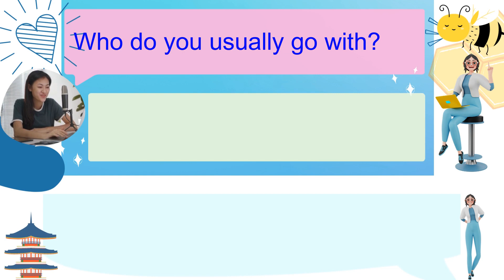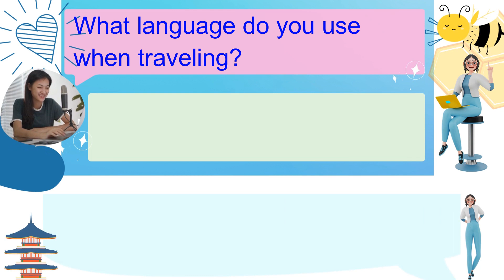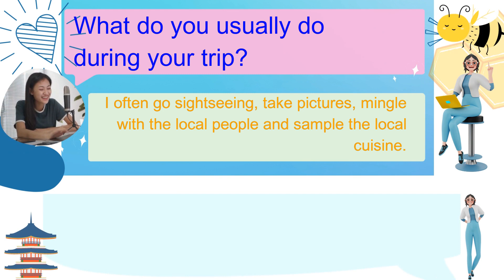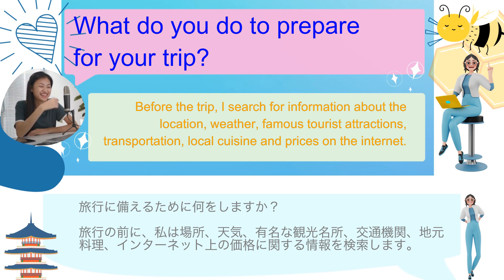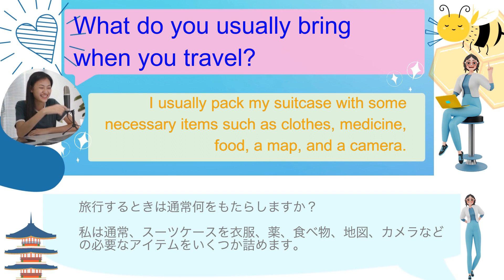「日常英会話の練習」 テーマ：旅行についての話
How many places have you traveled to?
I’ve visited all the provinces throughout my country.

Who do you usually go with?
I often go with my family, sometimes with my best friends.

What’s your favorite tourist attraction?
That would be Venice city in Italy. I love riding the gondola along the canals while watching Italian people live their daily lives.

Have you ever been abroad?
Yes, I have. I came to Italy last year for a business trip.

What language do you use when traveling?
English, but sometimes I have to use body language since not all people are good at English.

What do you usually do during your trip?
I often go sightseeing, take pictures, mingle with the local people and sample the local cuisine.

What do you do to prepare for your trip?
Before the trip, I search for information about the location, weather, famous tourist attractions, transportation, local cuisine and prices on the internet.

What do you usually bring when you travel?
I usually pack my suitcase with some necessary items such as clothes, medicine, food, a map, and a camera.

Do you prefer traveling by car, train or plane?
I prefer planes although it can be a little expensive. Planes are much faster than any other mode of transport.

Do you prefer traveling alone or joining a guided tour?
I love backpacking with my friends who share the same interests as me.